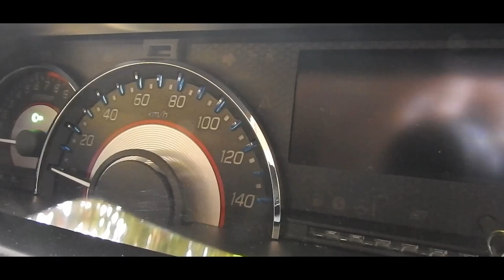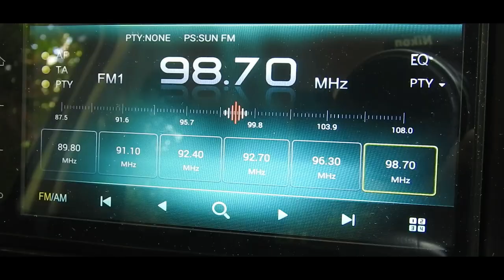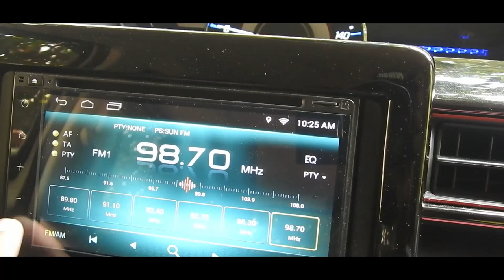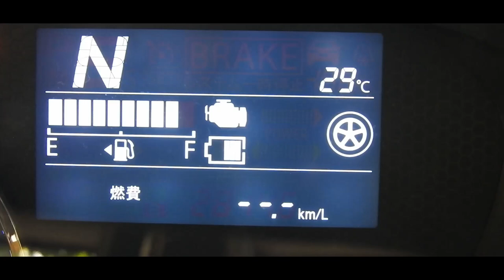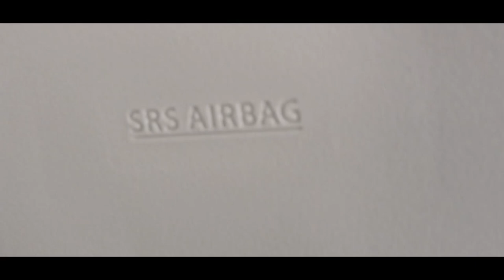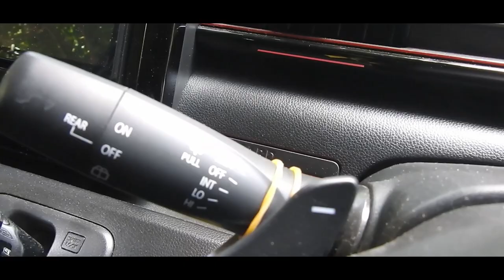Wagon R stingray Turbo 2019 - interior and exterior review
This is Japaneses domestic vehicle.
Specification
◘ 660cc turbo engine
◘ Heads up display
◘ TV,DVD System
◘ Multi-function Steering wheel with paddle shift
◘ Push Start with 2 smart keys
◘ Seat Heater
◘ Power mirrors/shutters
◘ Multicolored Alloy wheel
◘ Line Sensors
◘ Safety Package
◘ Cruise Control